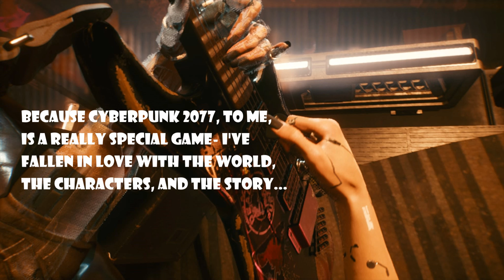CYBERPUNK 2077 CHARACTERS AS VINES ((Because I Can)) [SPOILERS!!!]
STORY SPOILERS INCLUDED IN THIS COMPILATION!! Yes, I love Cyberpunk 2077 despite it's flaws. So of course I had to do a vine compilation. One clip is invisible on mobile because copyright, and that's the friends music thing.

This took 10+ hours to edit, and 2 all nighters due to re-edits I had to do. But it turned out great. These are vines I feel show parts of the game but also represent/fit character personalities.

Have fun, chooms!!!

Also it's stated Johnny slept with everyone in the band.
Plus they're both stated to be Bisexual.